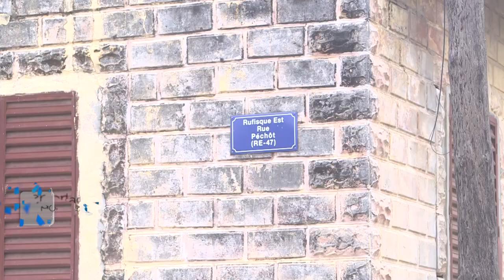Rufisque La mairie, la police et la gouvernance, envahies par les eaux, le désarroi des populations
Leral Tv en reportage à Rufisque, les images sont impressionnantes ! Inimaginable, mais la mairie, la police et la gouvernance, sont envahies par les eaux. Avec les dernières pluies enregistrées, il est presque impossible de sortir ou vaquer à ses occupations sans patauger dans les eaux. Au micro de Leral Tv le populations expriment elure désarroi, tout en interpellant les autorités locales, mais surtout étatiques ; Reportage

Rufisque: La mairie, la police et la gouvernance, envahies par les eaux " thi ndox lanouy fanane"